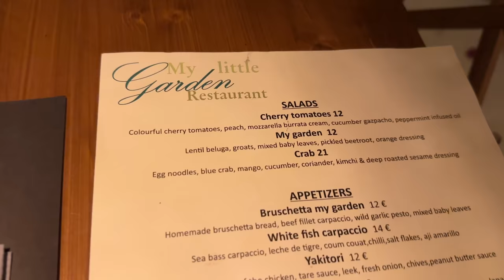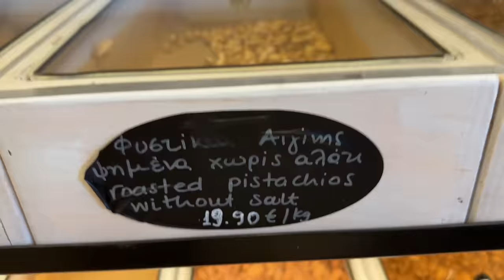(그리스섬 브이로그) Art, Food, Love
[Late 40's Diaries]
Yria art studio

BGM
The Whiskey Wasps - Casa Monte Negra
Straight White Teeth - Tell It in a Letter
Francesco DAndrea - Japonaise
Ohad Ben Ari - Arabesque Debussy (1)